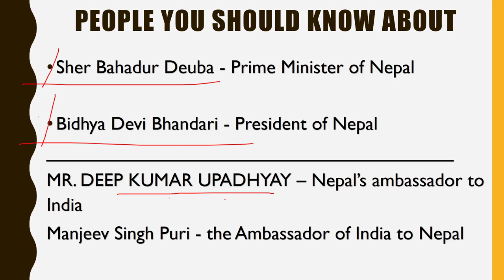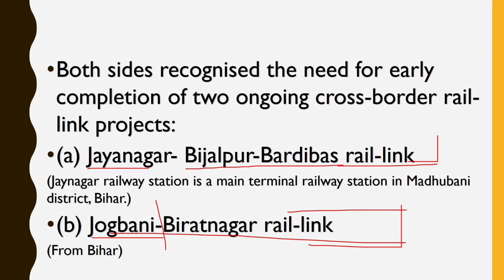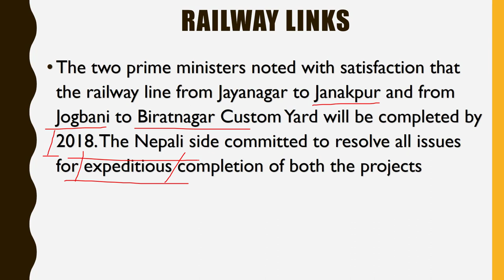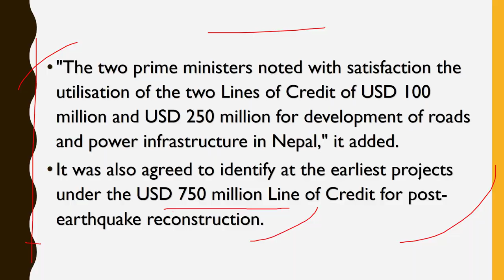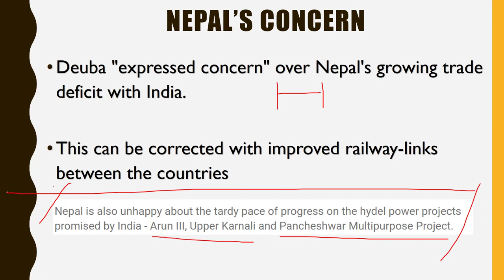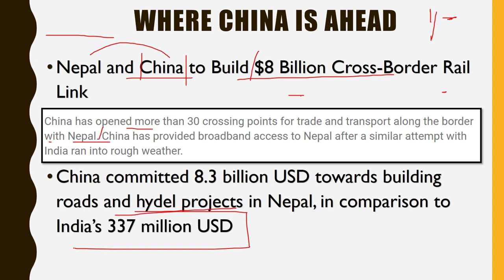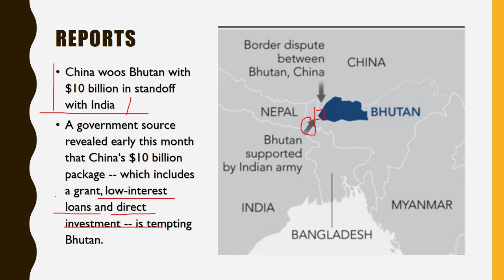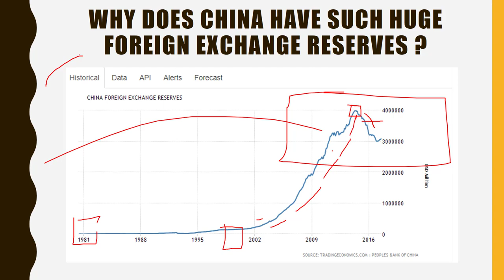Nepal PM India visit - India Nepal International Relations - Sher Bahadur Deuba meets Narendra Modi